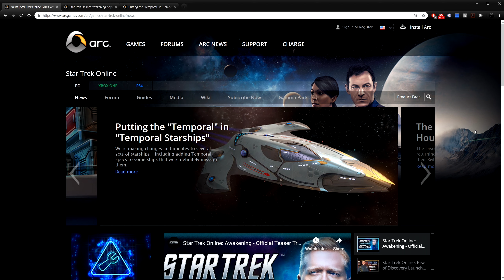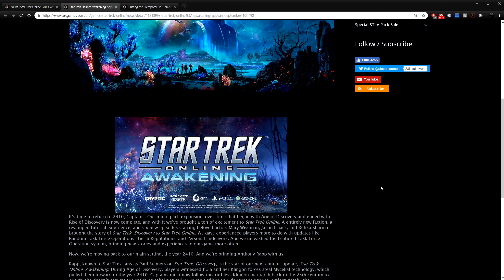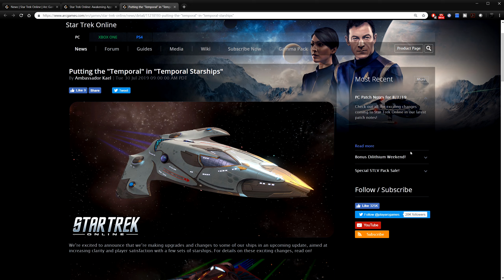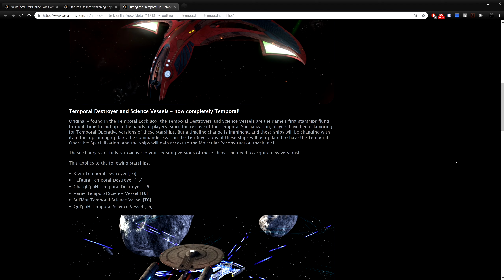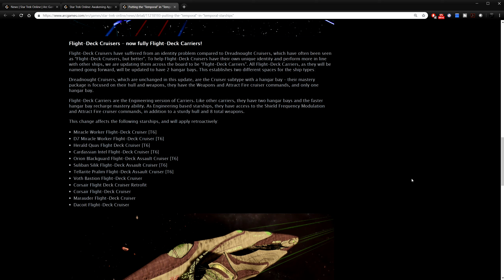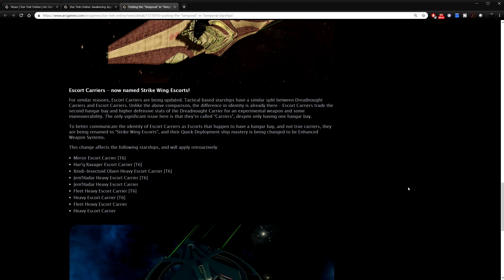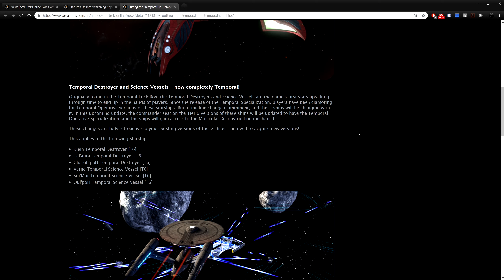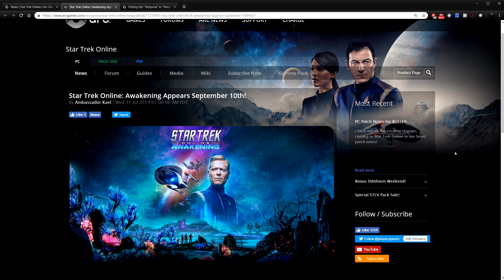Star Trek Online (PC) | Game News (Awakening Announcement)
Hello Captains!  In this video I'm going to share the latest game news in Star Trek Online on the PC from the main webpage.  I will go over all the new sto updates and news relevant to the game.